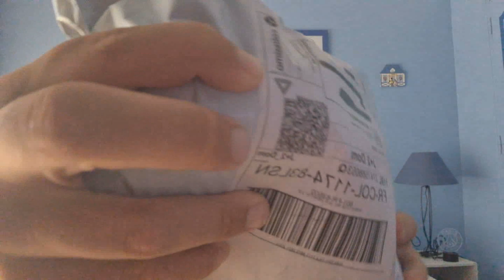Je reçois la Nouvelle Collection PRISM Colors !